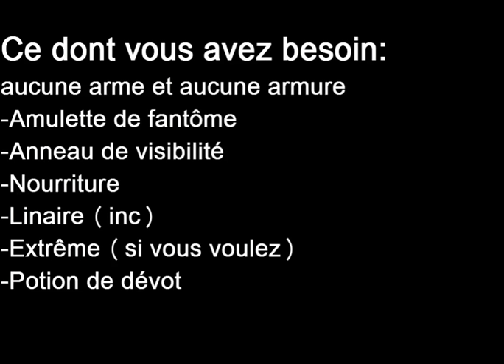comp cape quest:goblin high priests/prêtre gobelin mini-quest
de theclamp15